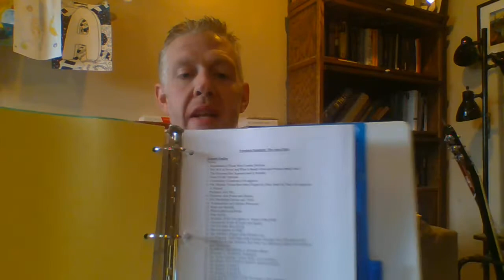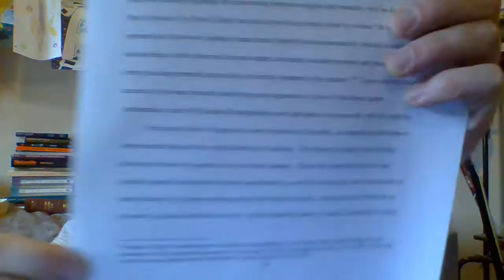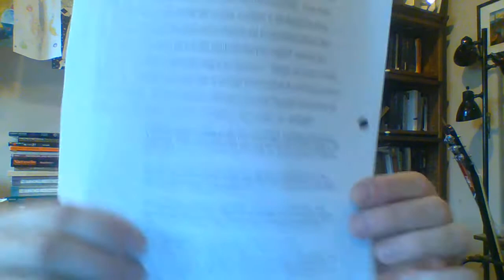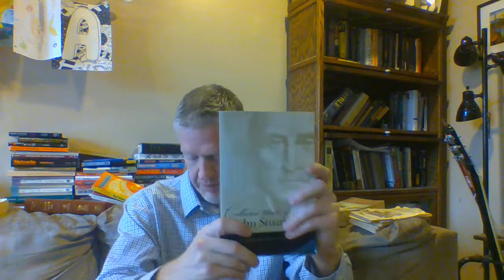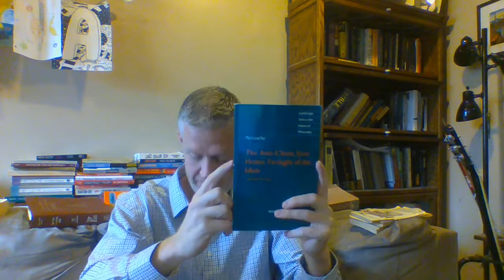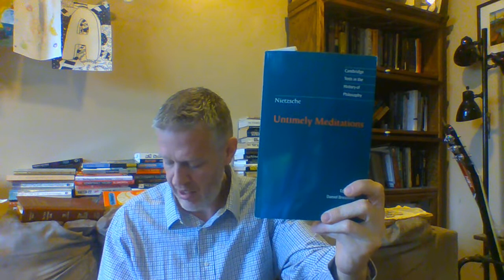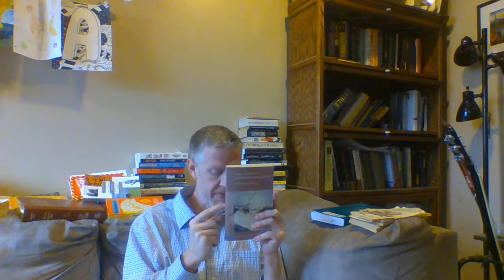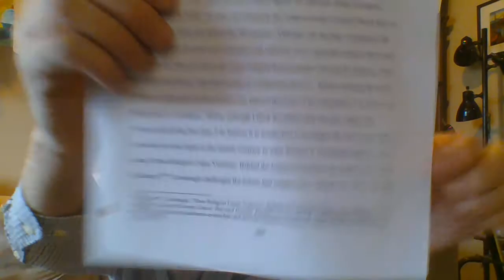The Utility of Religion: Mill, Nietzsche, and James-24. Footnotes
In this video, I detail all 716 footnotes in the dissertation.

0:00 Introduction
5:09 Primary Texts
7:05 Footnotes 1-7 (Introduction)
10:07 Footnotes 8-34 (Chapter 1)
17:05 Footnotes 35-96 (Chapter 1)
24:22 Footnotes 97-135 (Chapter 1)
30:25 Footnotes 136-187 (Chapter 1)
34:55 Footnotes 188-213 (Chapter 1)
40:45 Footnotes 214-249 (Chapter 2)
47:24 Footnotes 250-299 (Chapter 2)
52:20 Footnotes 300-365 (Chapter 2)
57:21 Footnotes 366-421 (Chapter 2)
1:02:01 Footnotes 422-474 (Chapter 2)
1:09:23 Footnotes 475-540 (Chapter 3)
1:14:16 Footnotes 541-599 (Chapter 3)
1:18:27 Footnotes 600-649 (Chapter 3)
1:21:40 Footnotes 650-705 (Chapter 3)
1:25:59 Footnotes 706-716 (Conclusion)
1:27:20 Conclusion

[Recorded Fall 2020]